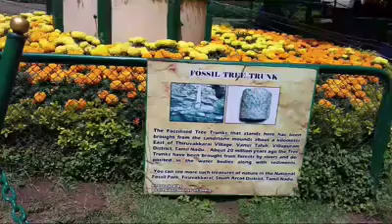August 28, 2018(6)